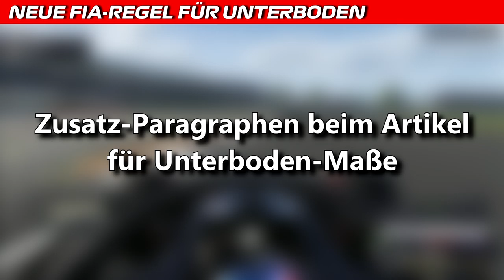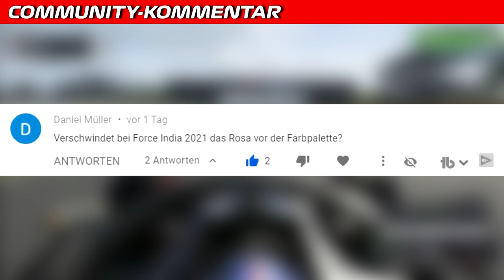F1 plant 2023 das Einfrieren von Motoren | F1 News | Maik's F1 Channel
Da in der F1 mittlerweile gespart werden soll, werden bald ein paar Maßnahmen zum Einfrieren der Motorenentwicklung in den kommenden Saisons verabschiedet. Das soll ab 2023 der Fall sein, bevor 2 Jahre darauf, die neuen Aggregate eingeführt werden. Das Ziel sei es, die ständige Verbesserung der Motoren zu begrenzen. Weitere Infos im Video.